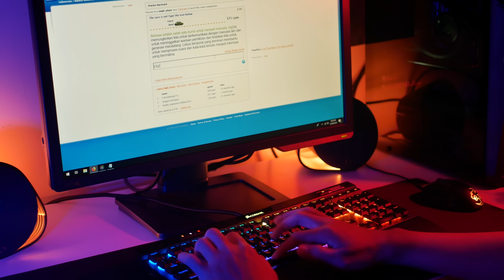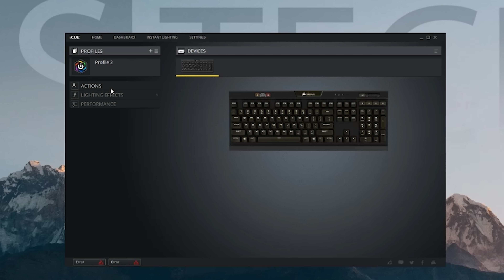Keyboard Curang, Auto GG! | Review K70 Mk.2 Low Profile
Kali ini kita kedatangan Keyboard yang cukup unik, karena udah cepet, tipis pula... yaitu Corsair K70 Mk.2 Low Profile. tapi gimana review dari kita? mending langsung cek aja videonya

Terima kasih kepada Roccat sudah mensupport video ini

Mic: Boya BY-WM5
Tripod: Coman Video Tripod
Lighting: Latour LED Video Light

Cinematic Music From Artlist, Link Dibawah untuk dapat member extra 2 bulan gratis